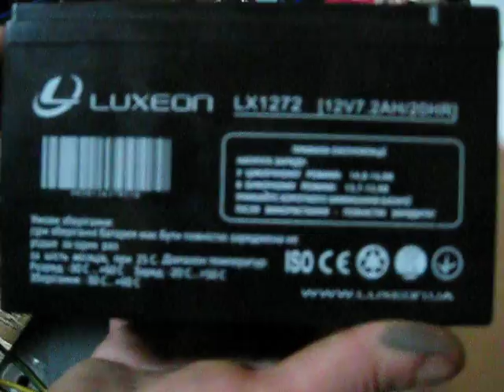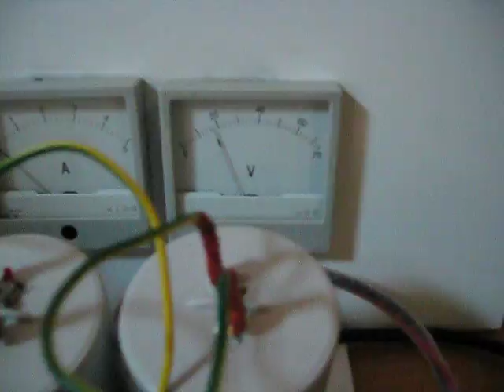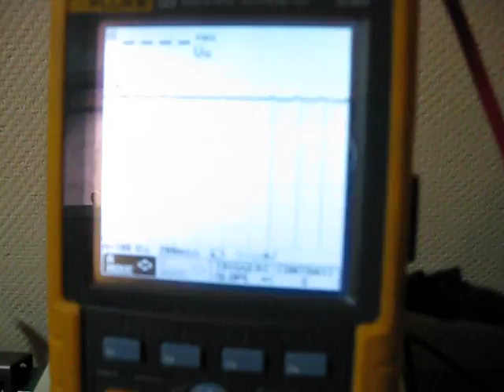VEGA free energy ??? 1 / 4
FREE ENERGY = FREE INFO !!! 6 MAGNET / 12 COIL  24v